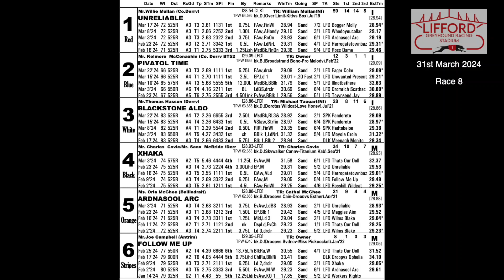Sunday 31st March 2024 | Race 8 | BLACKSTONE ALDO